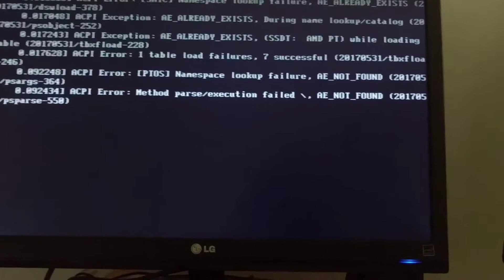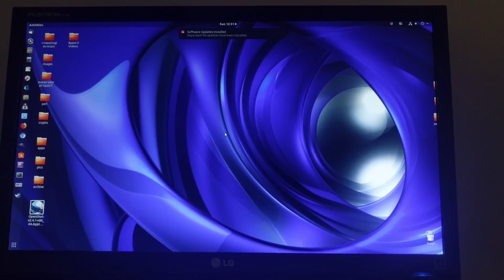Ryzen 5 2400G on Ubuntu 17.10 - Boot time test